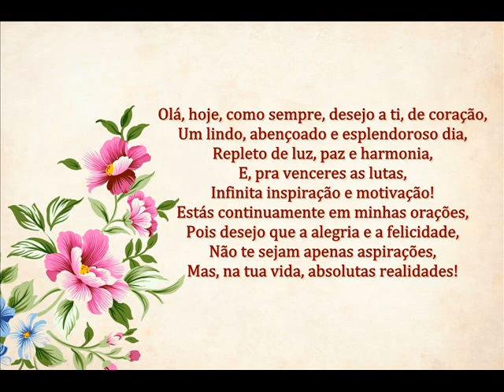NOSSA AMIZADE É MUITO ESPECIAL! - MENSAGEM DE DEUS PARA HOJE - PALAVRA DE FÉ - MENSAGEM MOTIVACIONAL